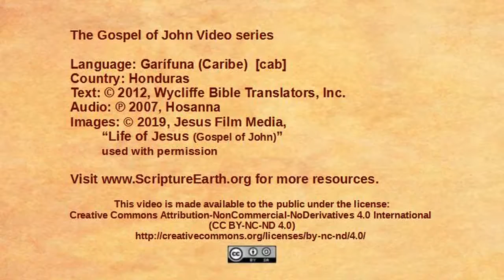Garífuna (Caribe) - John 19:17-37 “The crucifixion” [cab]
Scripture Videos from the Gospel of John in Garífuna (Caribe) of Ezzz. [cab]